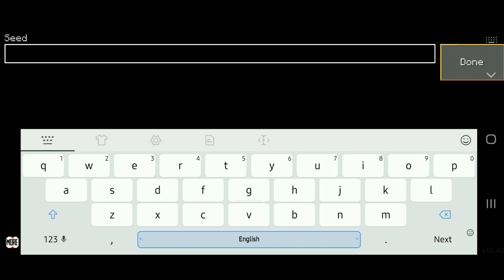LOKICRAFT - Best Seeds | 2022 Best seeds in Lokicraft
🎮Game Information:-
Name - Lokicraft
Type - Creative/Adventure

Thanks for spending time with me:)